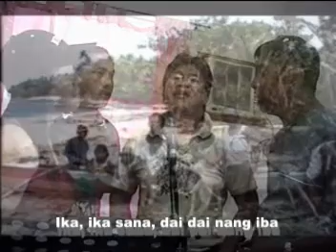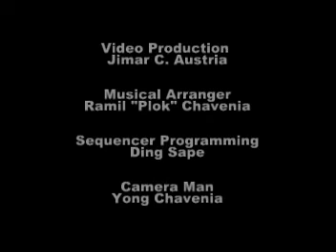Magayon Song Writing Contest 2008_1st Prize Winner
First Prize Winner (Magayon Song Writing Contest)
Composer: Francisco C. Mitra
Interprter: Isko
Video Production: Jimar Austria
Musical Arranger: Ramil "Plok" Chavenia
Sequencer Programmer: Ding Sape
Cameraman: Yong Chavenia
Video Web Uploader: Lazaro B. Biron, Jr.